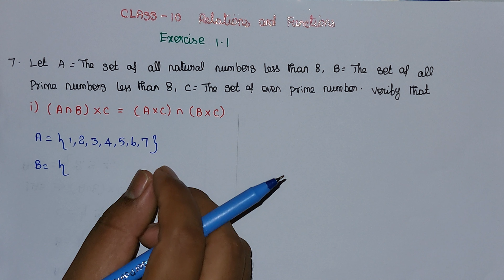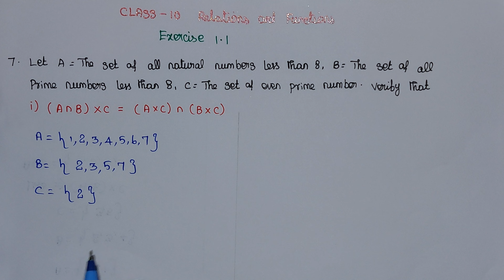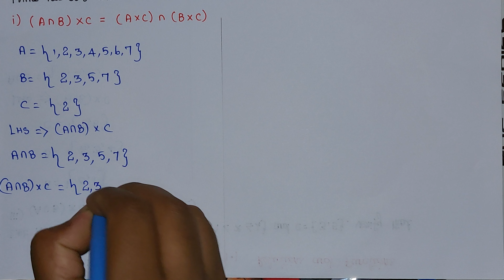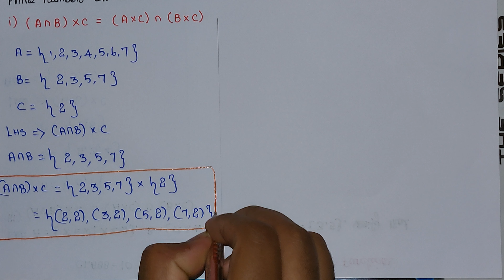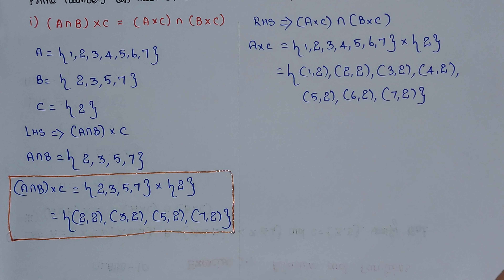10 Maths Relations and Functions Exercise 1.1 | 10th Maths Exercise 1.1 | Ex 1.1 | sum 7 (i)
This video explains TN Samacheer Class 10 Maths  Exercise 1.1  sum 7 (i)in Relations and Functions